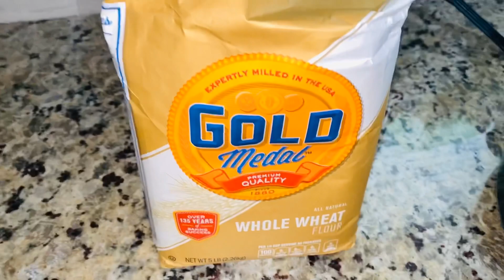Wheat Carrot Puttu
Wheat flour  2 cups
Carrots-10